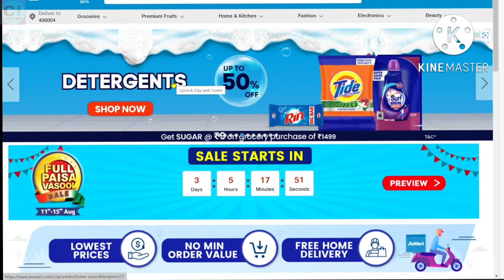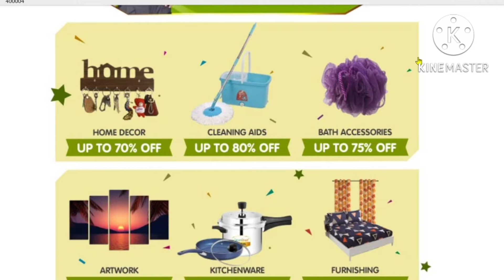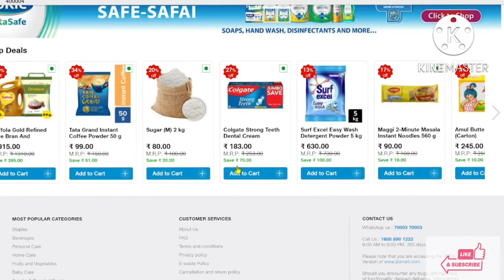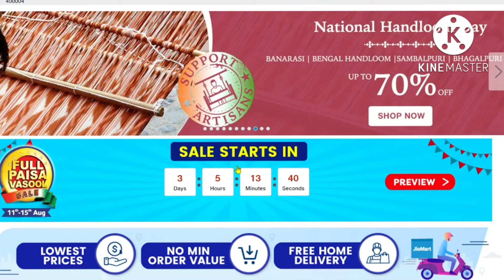full paisa vasool sale 2022 | 11th - 15th Aug | jiomart sale | jiomart sale announce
full paisa vasool sale 2022 |
 11th - 15th Aug |
 jiomart sale |
 jiomart sale announce